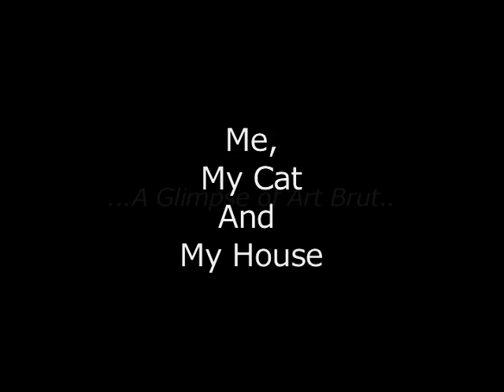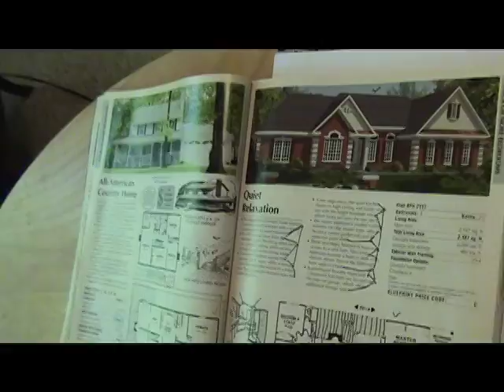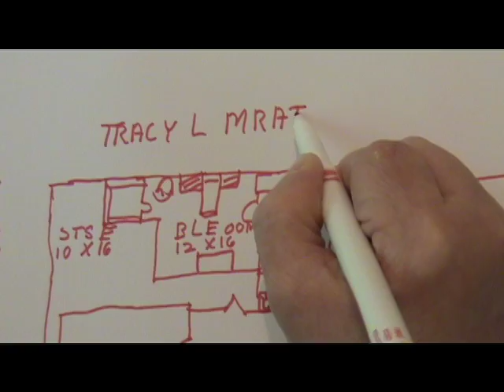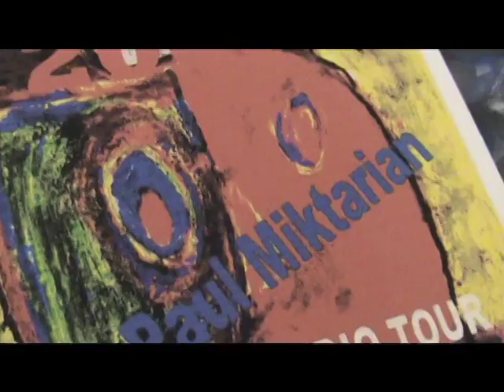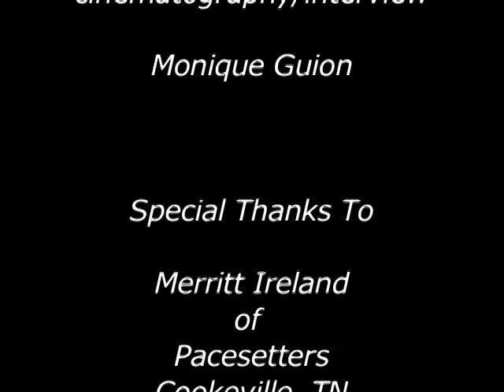Art Exhibit: "Me, My Cat and My House – A Glimpse of Art Brut"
Artists from the exhibit Me, My Cat and My House - A Glimpse of Art Brut, share their thoughts on their craft. The exhibition is an installation of drawings, paintings, and objects created by artists with mental disabilities. It looks at the question, Is there such a thing as so-called Outsider Art? Who is the outsider? Is it the artist, or is everybody an outsider in some way?

The Artists: Bill Guion, Lisa Manus, Tracy L. Martin, Paul Miktarian, Mike Rewis

Scarritt Bennett Center is a nonprofit conference, retreat, and education center in Nashville, TN. Their mission is to create space where individuals and groups engage each other to achieve a more just world.